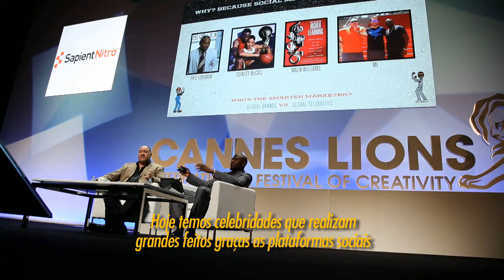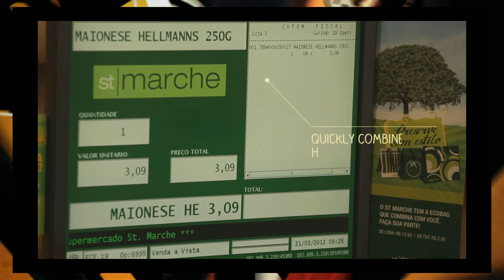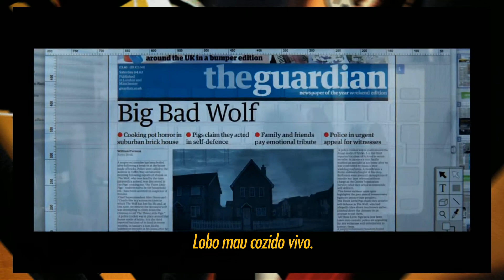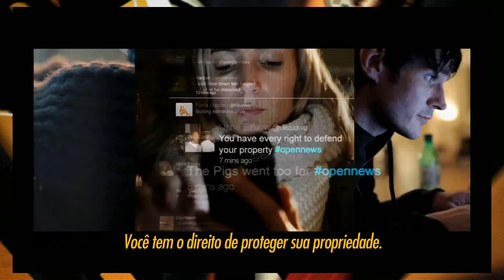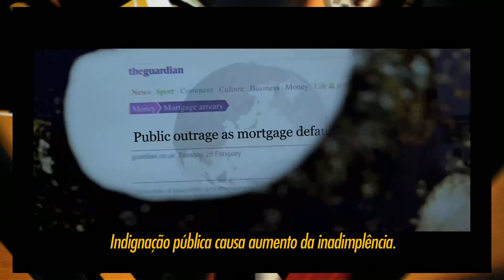Reclame - Especial Cannes Lions 2012 - Parte 2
Primeiro programa exibe o desempenho do Brasil no festival

São Paulo, junho de 2012 -- O Reclame desta quinta-feira, 28, abre uma série de especiais sobre o 59º Festival de Criatividade, o Cannes Lions, maior evento da propaganda do mundo. A partir desse programa, vamos apresentar todos os resultados, entrevistas exclusivas e passear por cada cantinho da cidade.
No primeiro especial Cannes Lions 2012, o programa fala do desempenho do Brasil que bateu um recorde histórico, conquistando ao todo 79 leões e ainda o primeiro Grand Prix na categoria de rádio do país. Em Filmes, por exemplo, categoria mais importante do festival, foram seis leões. Em Film Craft, o Brasil entrou com seis finalistas e levou quatro leões. Nas novas categorias que foram lançadas esse ano, o Brasil também marcou presença. Foram três leões em Mobile, sendo um de ouro para a AlmapBBDO, e dois em Branded Content & Entertainment, com ouro para a agência Live Ad.
Além dos resultados brasileiros, esse especial também mostra alguns dos principais seminários que aconteceram durante a semana e as personalidades que marcaram presença no festival, como o ex-presidente dos EUA, Bill Clinton, o campeão de UFC George St-Pierre e até a antológica vocalista do Blondie, Debbie Harry. Durante os especiais do Reclame, saiba o que eles estavam fazendo no Cannes Lions, a começar pelo ator Omar Epps, que esteve lá para um seminário sobre marcas globais X celebridades globais. Ele, é claro, deu uma entrevista exclusiva ao programa.

O Reclame vai ao ar quinta-feira, dia 28, às 17h, no Multishow.
Mais novidades sobre o programa no Twitter (@programareclame) e na fan page (Reclame).

No Multishow
Horários alternativos: sexta-feira, às 15h15; sábado, às 8h, e segunda-feira, às 7h30.

Na Globosat HD
Terça-feira, às 20h
Horários alternativos: quinta-feira, às 15h30; sábado, às 16h30; domingo, às 11h30 e segunda, às 14h30.

Ficha Técnica
Produção e Realização: Grupo Comercial & Cia
Apresentação: Bruna Calmon
Direção de redação: Toshio Yamasaki
Direção geral: Roger Garcia
Direção artística: Cesar Netto
Direção de novos formatos: Emerson Souza
Direção de atendimento: Márcio Goulart
Direção de cena: Fernando Cirillo
Reportagem e Edição de conteúdo: Luna França
Roteiro: Tata Pierry
Câmera: Filipe Augusto e Thiago Schemberg
Coordenação de produção: Luiza Brasca
Assistência de produção: Marcela Gonçalves
Edição e finalização de imagens: Raphael Ferreira e Vinícius Álvares
Edição de imagens: Sami Makino.
Assistência de edição de imagens: João Henrique